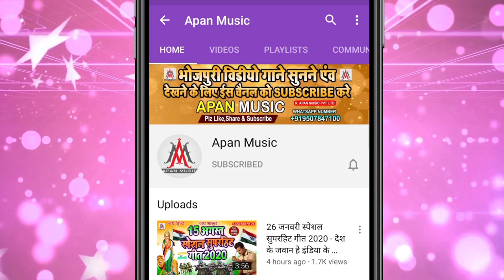15 अगस्त का सबसे हिट गाना// Tiranga Kaua Le Gail // Pradeep Sargam // Umesh Premi / Desh Bhakti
►Song : Tiranga Kaua Le Gail
►Singer : Pradeep Sargam
►Lyrics :